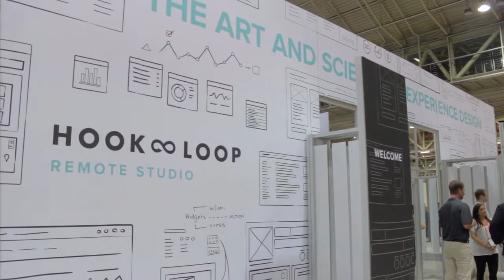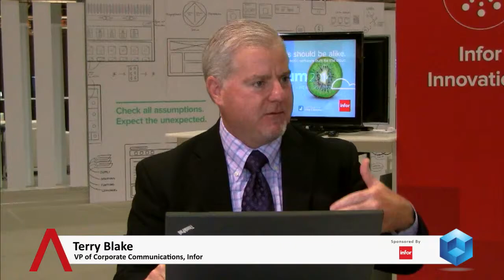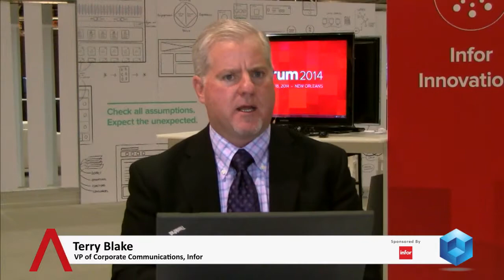Terry Blake (Day 2) | Inforum 2014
Terry Blake, Infor, at Inforum 2014 with Dave Vellante

Looking to replicate what Apple, Inc. did for  the consumer IT segment, Infor Global Solutions believes in the beautification of enterprise software and giving users a great experience. To pursue this goal, Infor has invested significant time and resources, including several key acquisitions, in the design of their software, employing an Internet design firm, Hook & Loop, which has about one hundred creatives in its New York City office. The strategy of bringing a pleasant experience to enterprise software seems to be paying off, as Infor is growing faster than others in the sector, reporting over 73,000 customers.

In his quest for enterprise software beautification, not only did Infor’s in-house Hook & Loop team design Infor products and prototypes, it has always designed the entire event setup for Inforum 2014, explained Terry Blake, VP of Corporate Communications for Infor Inc., in a live interview with theCUBE co-hosts, Dave Vellante and Jeff Kelly at the New Orleans, LA conference.

Explaining Infor’s consistent investment to bring beauty to enterprise software, Blake said “the overall consumerization of IT is the initiative that has hit the entire industry. As Apple has shown, it’s important to bring an experience to the business users that they enjoy. If you enjoy it, you use the software more.”

This year’s Inforum will focus on key main themes, cloud, the investments in the company’s product suite, and beauty, explained Blake. Showcasing the latest designs, Infor will make major announcements around cloud, he added. The event’s venue and New Orleans “really represents what Infor is all about. We work hard, we like to have fun. Nothing speaks more about community than New Orleans does.” With all the Infor customers attending, “it’s a love fest,” Blake said, referring to the event as the “Woodstock of software.”

On market rivals and key acquisitions

Commenting on Infor’s competitor Workday, Inc., Blake stated that “all enterprise software vendors have been looking at who’s coming into the space. The big guys like Infor, we’ve got an answer, and we’re answering in a big way to companies like Workday.” Infor has already revealed plans to go after Workday in the marketplace, and they have the means to do so. “We’ve invested significantly in the product, we have more functionality than Workday can ever deliver,” said Blake.

Asked to comment on Infor’s strategy of microtargeting within industries, Blake explained that within each industry, for example manufacturing, most players are very different.  A baker is different from a brewery. “Their processes are unique to their industry. We differentiate against the guys that release one size fits all applications,” he explained. “We’re going down into the micro-verticals.”

As far as acquisitions are concerned, Blake said that Infor has made “probably as many [acquisitions] as Oracle has made over the past ten years. We followed a roll up strategy. We’re known as a company acquiring other companies.” CEO Charles Phillips brought a complete change in strategy, introducing microverticals, beauty and technology that’s agile and not based on a proprietary system. “Everything that you see now fits into those three themes,” Blake added.